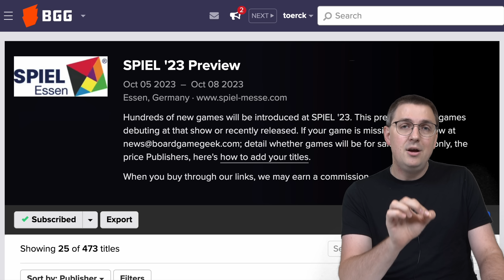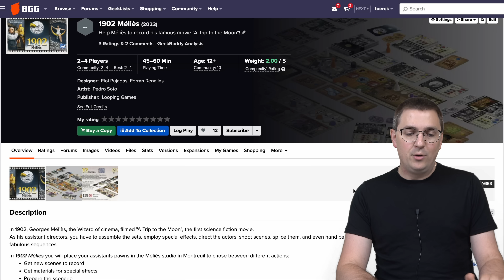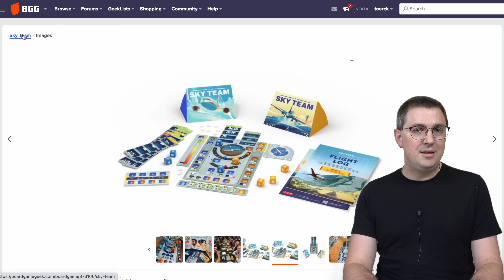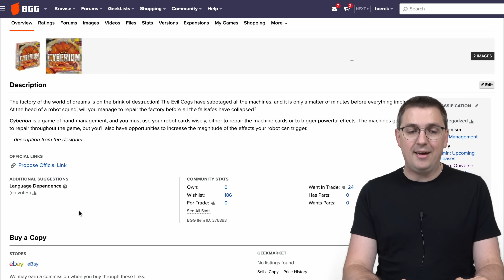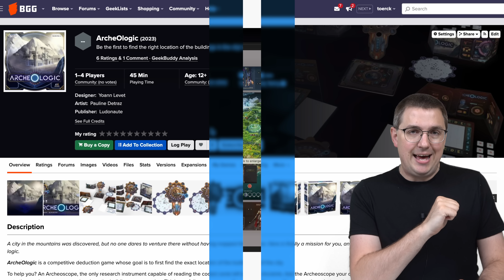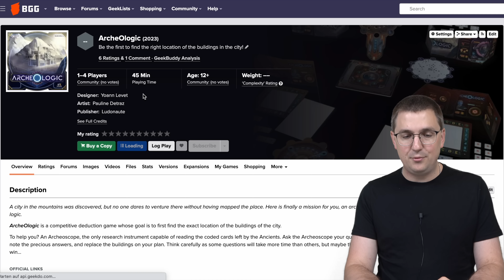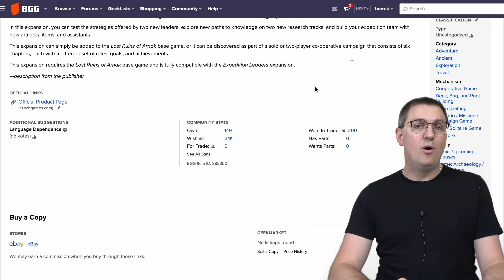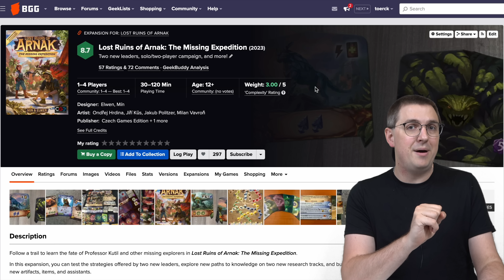SPIEL 23: 6 BESONDERE Spiele auf die ich neugierig bin!